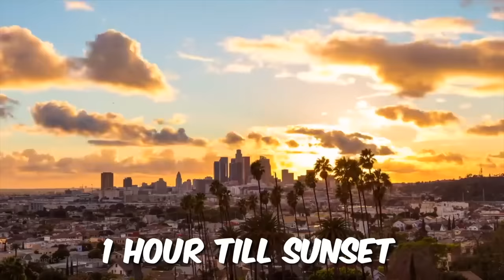Who Can Make MORE MONEY In 24 Hours!?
Who can make the most money in 24 hours? We did some ridiculous things to make as much money as possible...

@Alexa Rivera
@Brent Rivera
@Jeremy Hutchins
@Liv Swearingen
@Dereks Days
@Cam Huff
@Dom Brack
@Andrew Davila